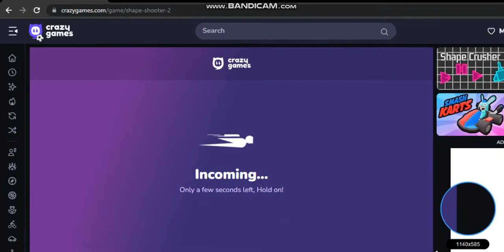SURVIVNG PLANET SHAPE AND ITS A SHAPE MAYHEM!!! - shape shooter 2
survive the evil pink shapes